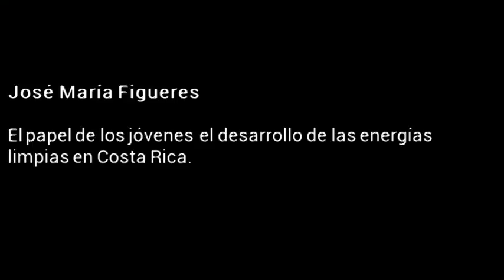Día del Juventud - 2015